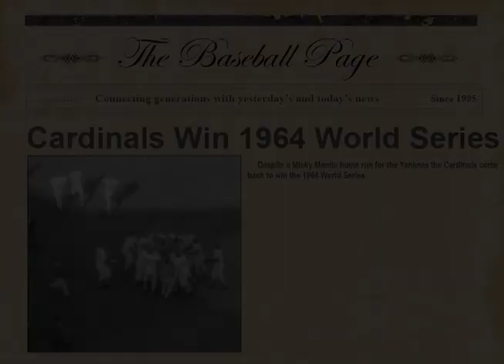St. Lous CARDINALS WIN THE WORLD SERIES 1964 vs New York Yankees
CARDINALS WIN THE WORLD SERIES 1964 - The 1964 World Series pitted the National League champion St. Louis Cardinals against the American League champion New York Yankees, with the Cardinals prevailing in seven games. St. Louis won their seventh world championship, while the Yankees, who had appeared in 14 of 16 World Series since 1949, did not play in the Series again until 1976.
In an unusual twist, the Yankees fired Yogi Berra after the Series ended, replacing him with Johnny Keane, who had resigned from the Cardinals after the Series. His job had been threatened by Cardinals management, and it was unexpectedly saved by the Cardinals' dramatic pennant drive.